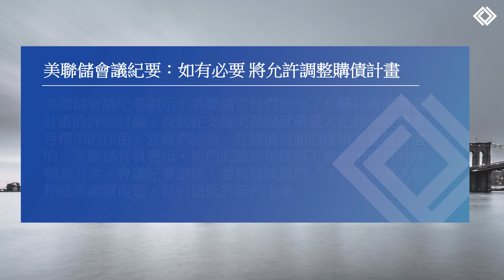每日市場前景 | 26日11月2020年